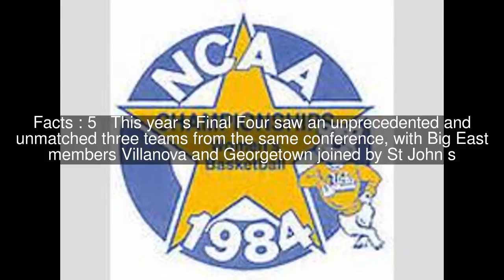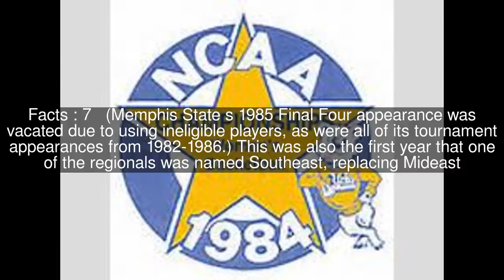1985 NCAA Men's Division I Basketball Tournament Top #10 Facts